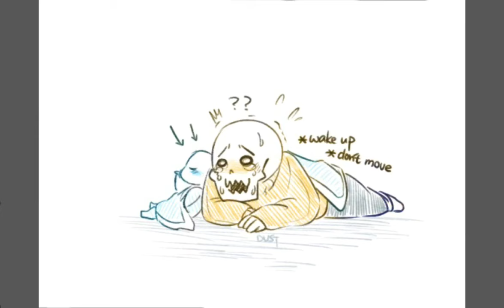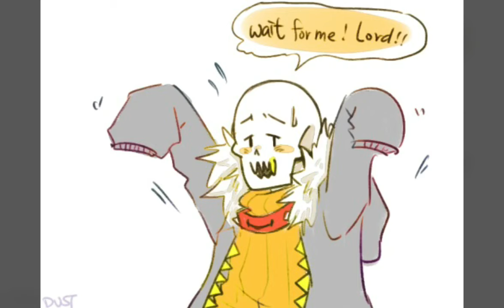SWAPFELL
Hello beauties?

Toodles😘😘😘😘